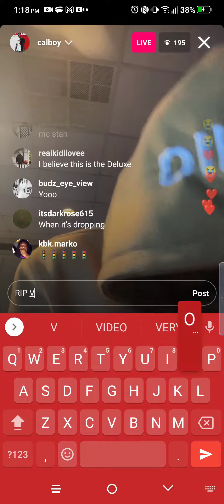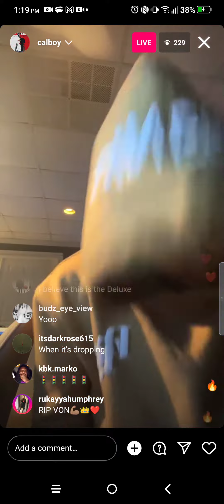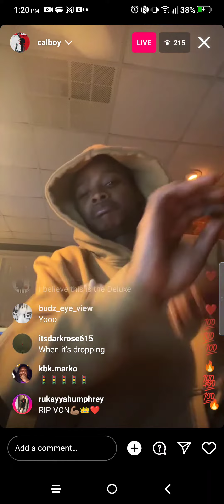CALBOY GOES LIVE & PLAYS HIS NEW HIT🎶🔥